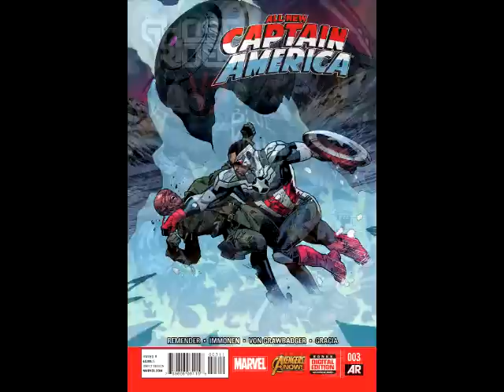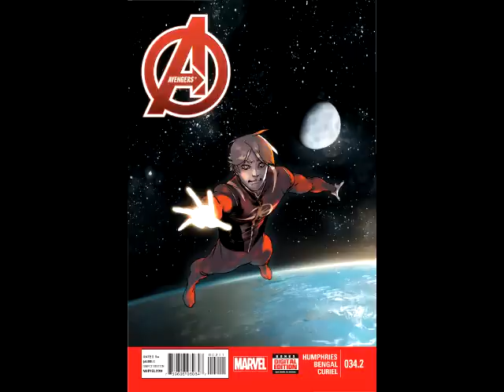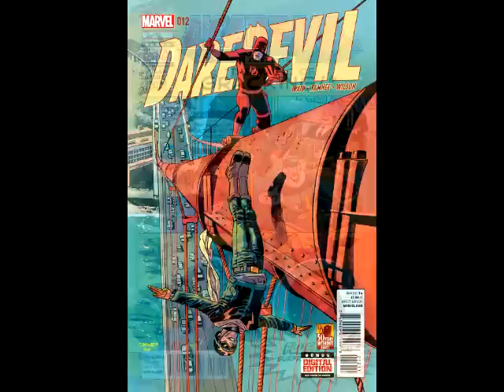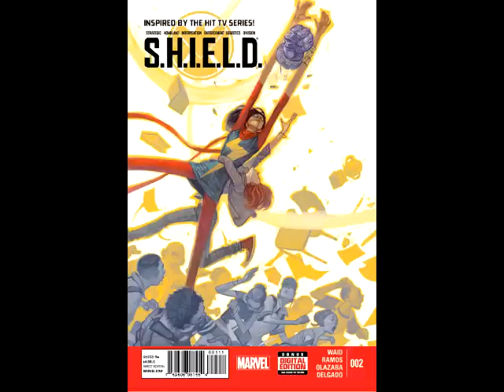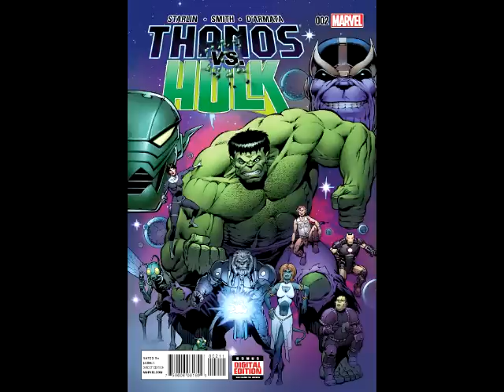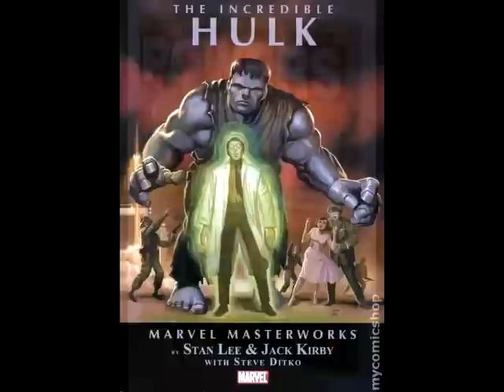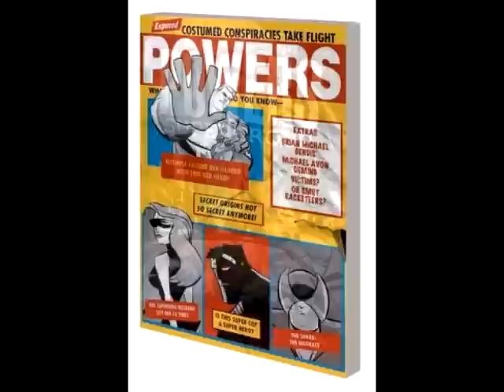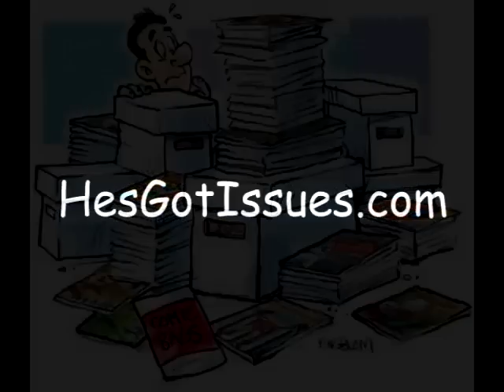He's Got Issues #156.1: Marvel Comics, 1/14/15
MARVEL COMICS
All-New Captain America #3
All-New Ghost Rider #10
All-New Ultimates #12
Amazing X-Men #15
Avengers #34.2
Avengers #40
Captain Marvel #11
Cyclops #9
Daredevil #12
Deadpool #40
Deathlok #4
George Romero's Empire Of The Dead Act Two #5 (Of 5)
Guardians 3000 #4
Marvel Universe Avengers Assemble Season Two #3
Miles Morales Ultimate Spider-Man #9
Nightcrawler #10
S.H.I.E.L.D. #2
Silver Surfer #8
Spider-Verse #2 (Of 2)
Star Wars #1
Thanos Vs Hulk #2 (Of 4)
Wolverines #2
X-Force #14

Trades:
Avengers Time Runs Out Volume 1 HC (Premiere Edition)
Deathlok The Souls Of Cyber-Folk TP
Iron Man Volume 4 Iron Metropolitan TP
Marvel Masterworks The Incredible Hulk Volume 1 HC (New Printing)
Powers Volume 3 Little Deaths TP (New Printing), $15.99
Powers Volume 4 Supergroup TP (New Printing)
Powers Volume 5 Anarchy TP (New Printing)
Secret Service Kingsman TP (Movie Edition)
Star Wars The Original Marvel Years Omnibus Volume 1 HC
Uncanny X-Men Volume 3 The Good The Bad The Inhuman TP